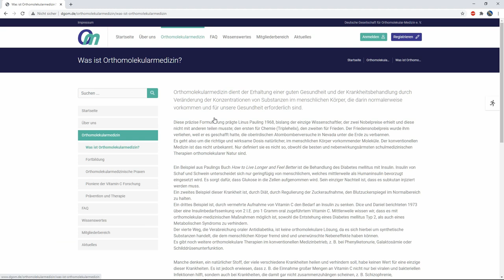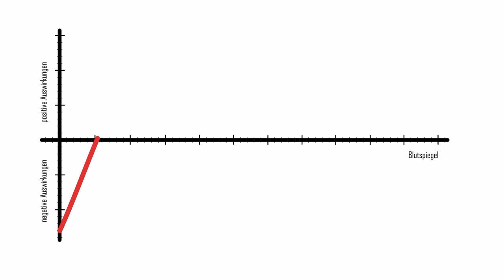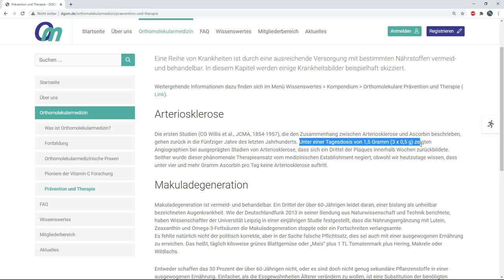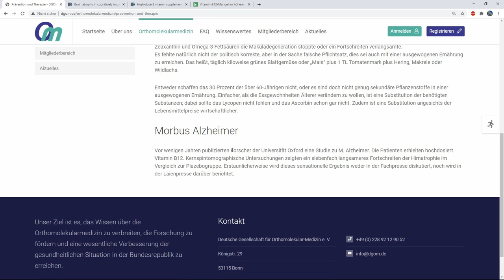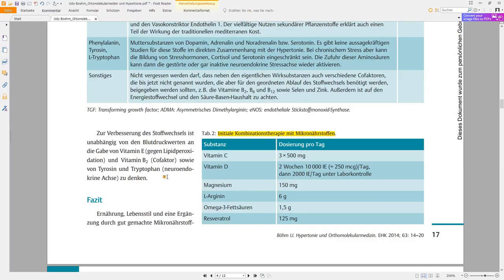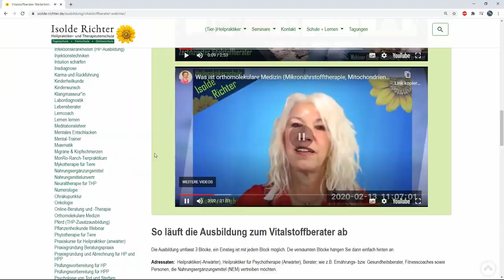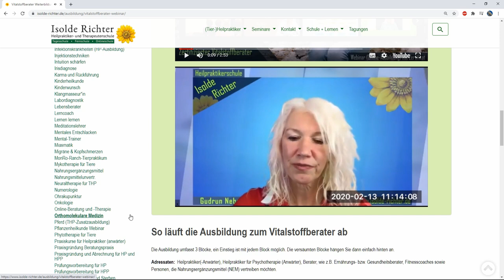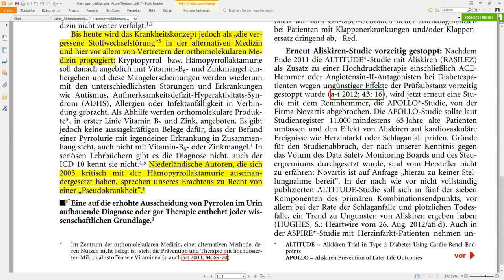Die Gesundheitslüge - Orthomolekularmedizin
In diesem Video:
- Orthomolekularmedizin
- Heilpraktikerausbildung
- Hämopyrrolaktamurie
- Nährstoffgehalt unserer Nahrung
- Evidenzbasierte Medizin und vieles mehr.

Link zu der Studie "Mineral nutrient composition of vegetables, fruits and grains: The context of reports of apparent historical declines"

Danke, Franzi! :-)

Falls du meine Arbeit unterstützen möchtest:
Janos Hegedüs

Impressum:

Dr. med. Janos Hegedüs
Hainichener Straße 4-6
09648 Mittweida
Deutschland

Mitglied der Sächsischen Ärztekammer (SLAEK)

Verantwortlicher i.S.d. § 18 Abs. 2 MStV für die journalistisch-redaktionellen Inhalte ist Dr. med. Janos Hegedüs, Hainichener Straße 4-6, 09648 Mittweida.